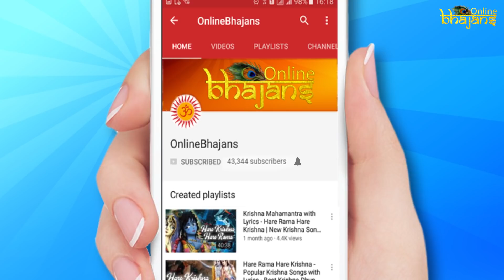Krishna Dhun : Very heart touching Krishna Dhun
Bringing to you the most heart touching krishna dhun, that will give give you peace of mind and positive energy, keep hearing this dhun everyday in the morning.

OnlineBhajans comesup with new dhuns and bhajans for all those krishna devotees.

Krishna Dhun Lyrics:-

Singers - Ankita Bramhe, Vidhya Gopal Shashikant Vyas & Samarpit Golani
Mixed by - Sai Raman Prasad.